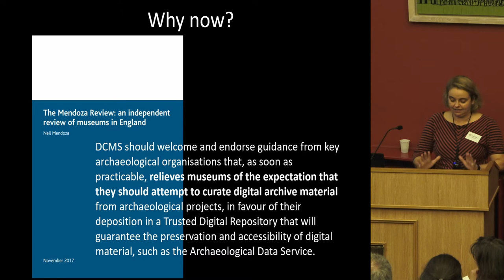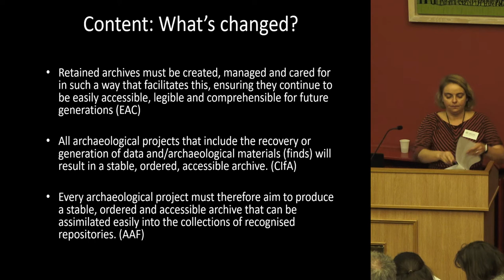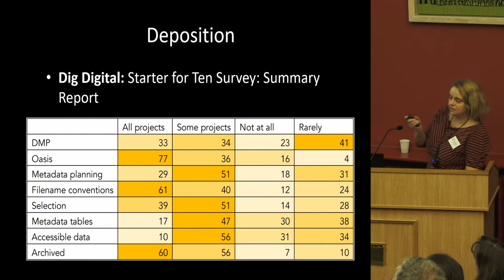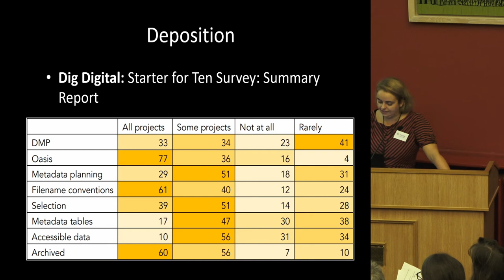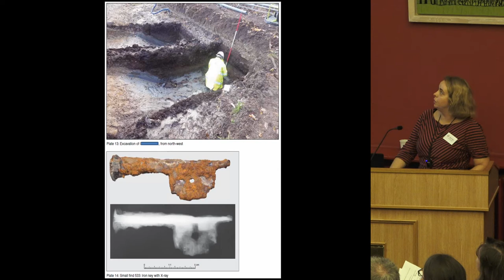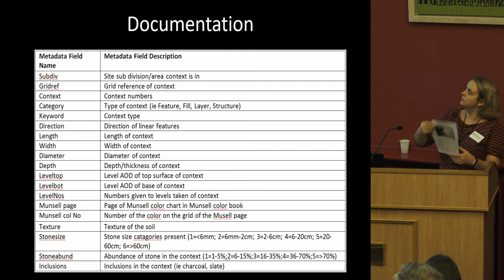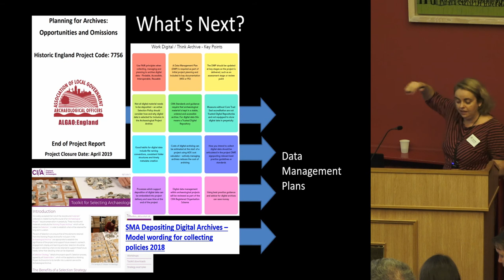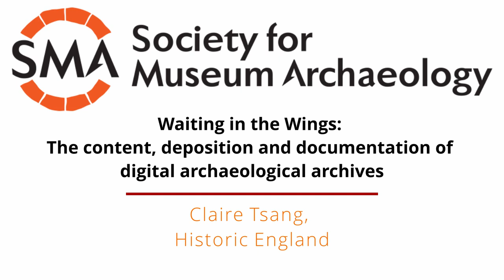Waiting in the Wings: The content, deposition and documentation of digital archaeological archives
This presentation will describe the current issues surrounding the composition, deposition and documentation of digital archaeological archives, including ambiguity around what a digital archive should include, low deposition rates and limited guidance for documentation; highlighting that currently standards that define what an archaeological archive is are not always met and will describe the work being undertaken to tack these issues.

Claire Tsang, Historic England

Speaker biography
Claire has worked with Archaeological Archives for 19 years, increasingly working with digital data. She is currently Archaeological Archives Curator for Historic England, and is a member of the European Archaeology Consilium Archaeological Archives Working group, Society for Museum Archaeology committee, and CIfA Information Management Special Interest Group committee. She is also secretary for the Archaeological Archives Forum.